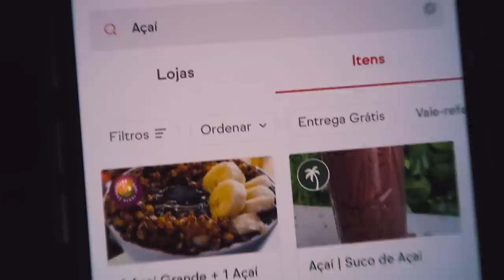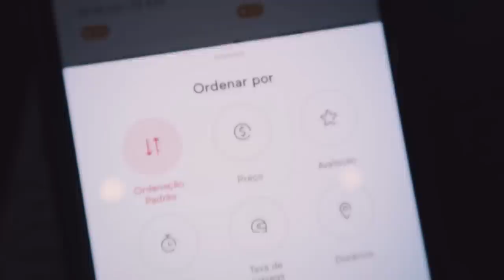COMPAREI O AÇAÍ MAIS CARO E O MAIS BARATO DO APLICATIVO!!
Hoje, versão AÇAÍ que a gente ama!